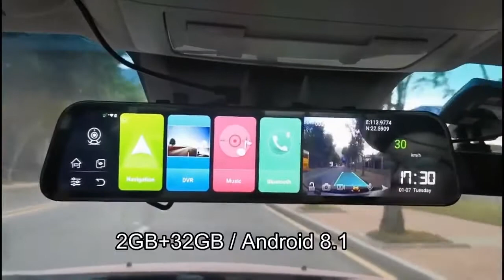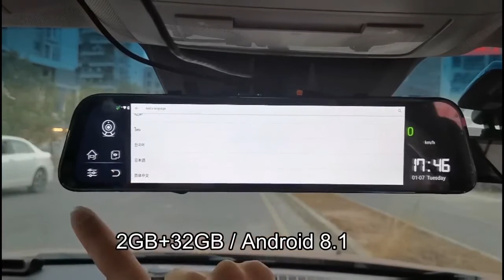CAR DVR Android 12" 1440P